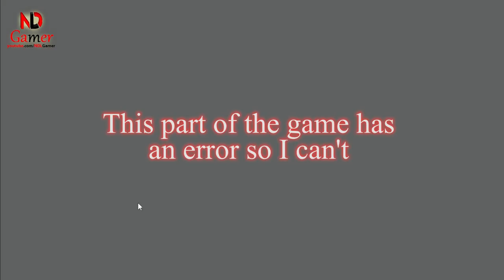Mighty Party - The Pangea's Conjunction Day event - Global Event May 2024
In May 2024, the Mighty Party game celebrated a significant Global Event known as The Pangea’s Conjunction Day. This event, which occurs annually, is a time when players from around the world come together to participate in special gameplay challenges and quests. The Mighty Party gameplay during The Pangea’s Conjunction is enhanced with unique features that are not available at any other time. Players eagerly anticipate this event, as it offers exclusive rewards and the opportunity to engage in the rich lore of the game. The Pangea’s Conjunction Day symbolizes unity and peace across the various in-game factions, reflecting the spirit of the event’s namesake—the mythical time when all continents were joined as one.